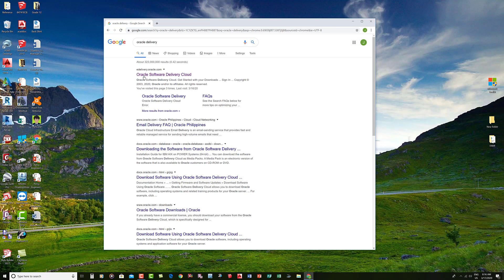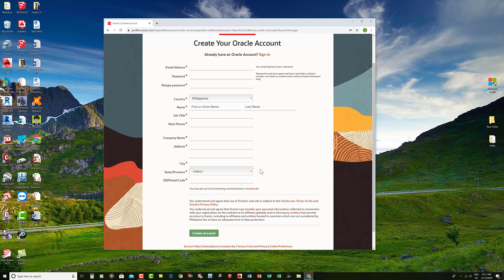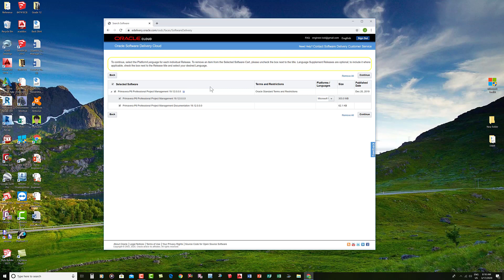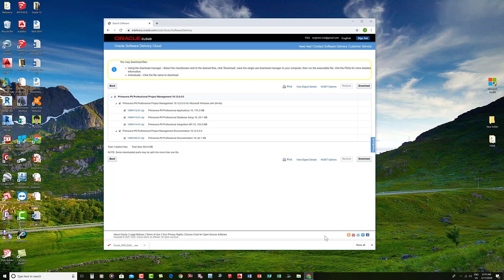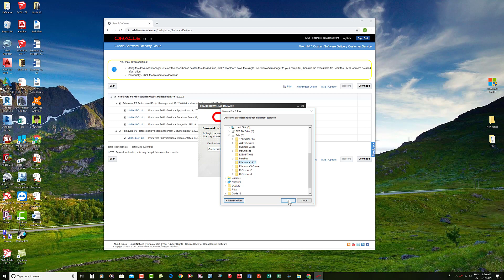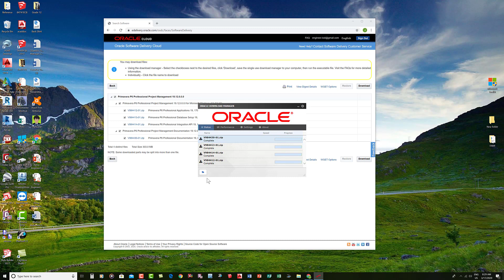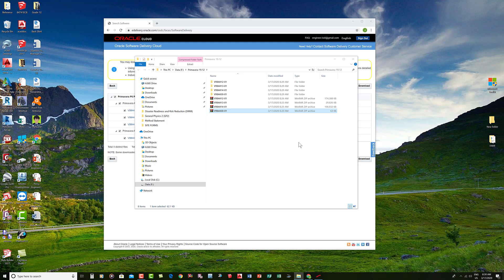Step-By-Step: Paano Magdownload ng Primavera P6 R19.12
Libreng pagdadownload ng Primavera P6 R19.12 Software